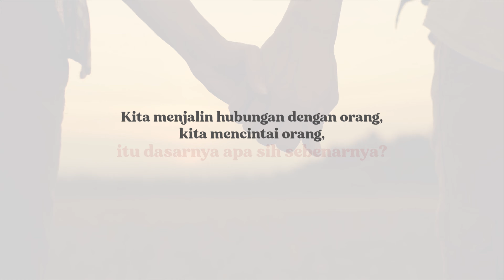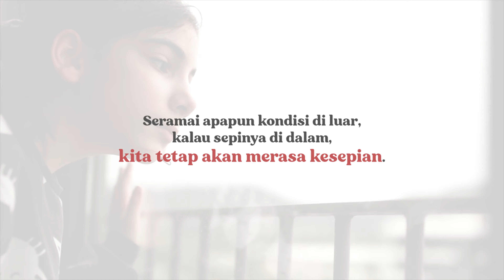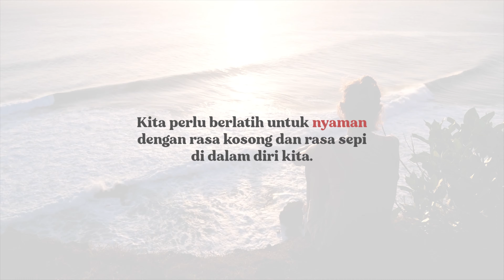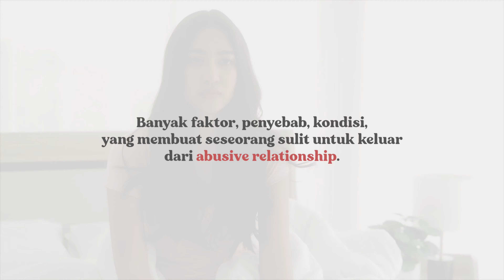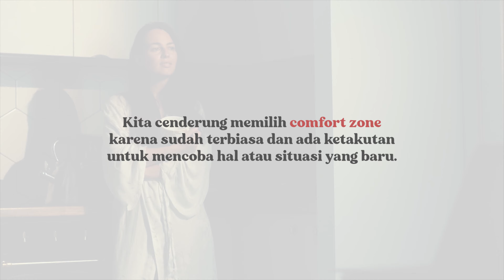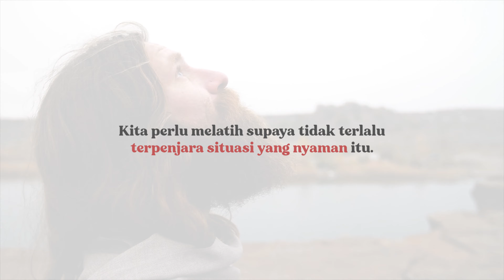KENAPA JANGAN MENJALIN HUBUNGAN KARENA KESEPIAN? | Adjiekuhibiniu - Adjie Santosoputro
Mau belajar memulihkan batin lebih utuh lewat jalan kesadaran:
Sesi belajar sadar diri di sini-kini (mindfulness), memulihkan & merawat batin, membantu menyehatkan mental & badan, di sesi online Sadar Diri Santosha (SDS):
Mau request topik? Tinggal tulis di